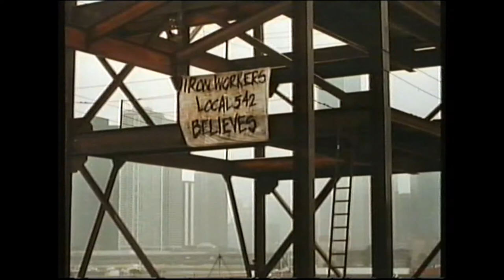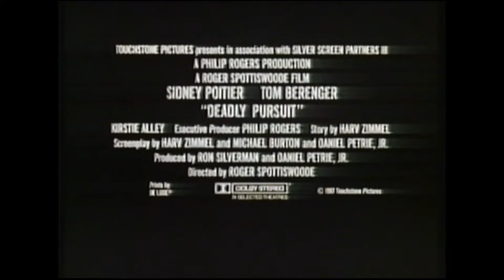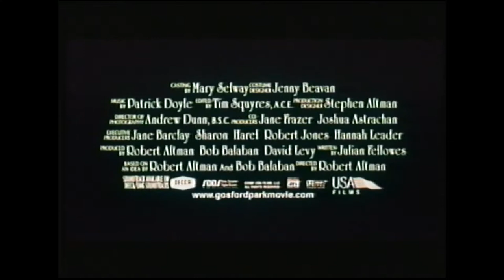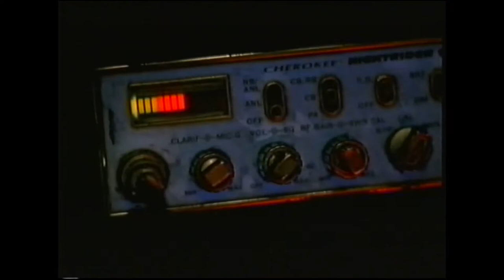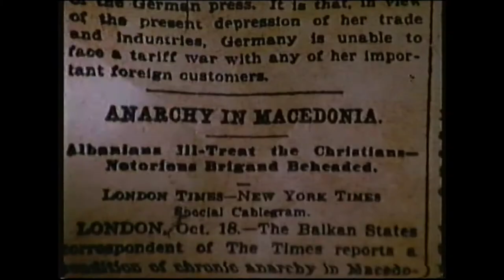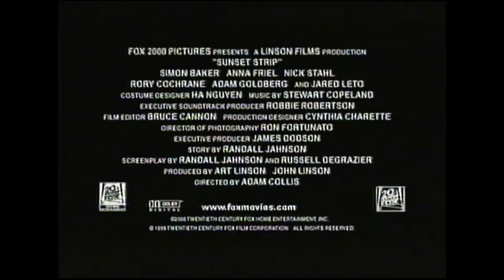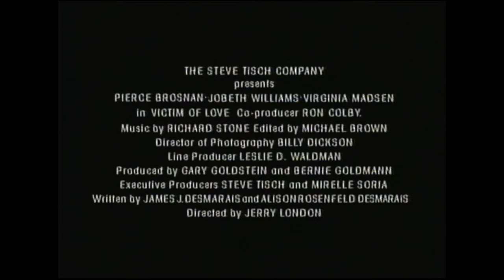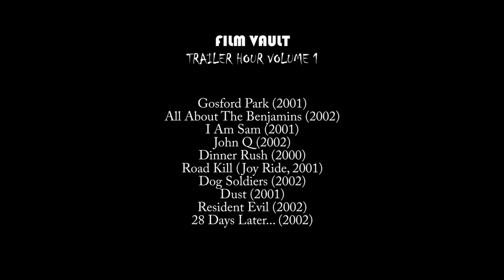Film Vault - Trailer Hour Vol1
Film Vault   Trailer Hour 1